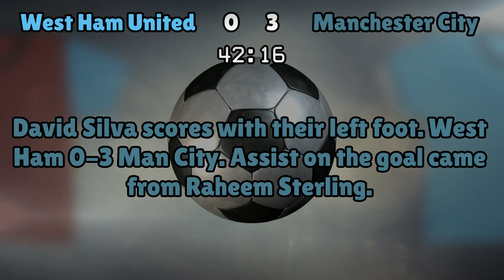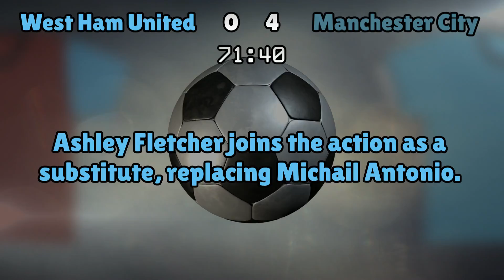West Ham United v Manchester City (Fri 06 January 2017 Match Summary)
The FA Cup

West Ham United lineup:
Adrian (13), Nordtveit (4), Reid (2), Ogbonna (21), Cresswell (3), Obiang (14), Fernandes (31), Feghouli (7), Lanzini (10), Antonio (30), Carroll (9)

Manchester City lineup:
Caballero (13), Sagna (3), Otamendi (30), Stones (24), Clichy (22), Silva (21), Zabaleta (5), Toure (42), De Bruyne (17), Aguero (10), Sterling (7)